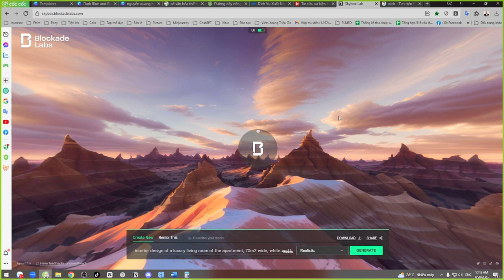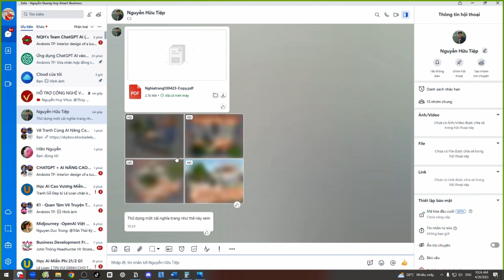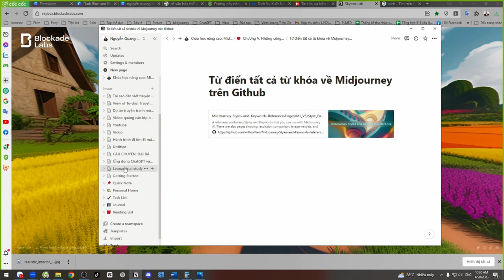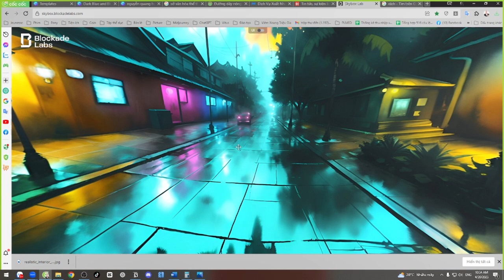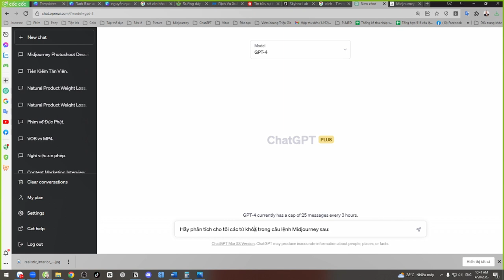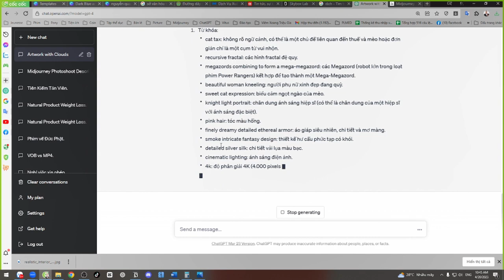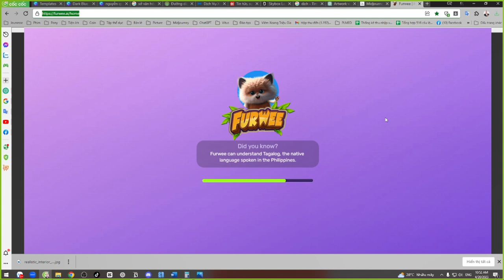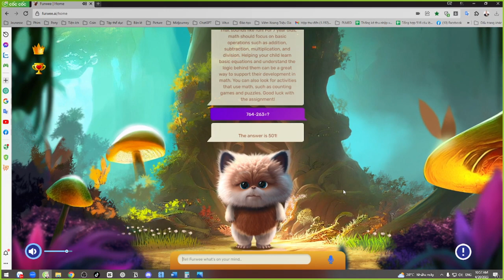Lớp nâng cao Sáng T5 20.4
- Tạo ảnh 360 độ từ text
- Cách phân tích câu lệnh của Midjourney bằng ChatGPT siêu đỉnh
- Gia sư tiếng anh cho con miễn phí